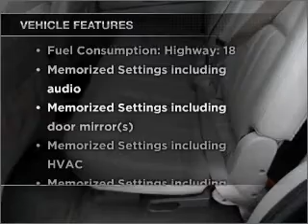2005 Dodge Durango - Antioch IL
Year: 2005
Make: Dodge
Model: Durango
Trim: Limited
Engine: 5.7 liter 8 cylinder 16 valve
Transmission: Automatic
Color: Black
Mileage: 82910
Address:
118 Rt 173